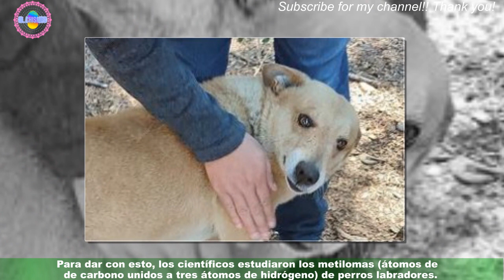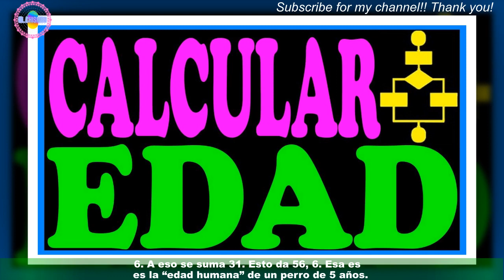¿Cuál es la "edad humana" de tu Elaboran fórmula precisa para calcularla | Mascotas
¿Cómo se calcula la edad de un perro en comparación con la “edad humana”? Un nuevo estudio científico ha dado con una fórmula para obtener la cifra más precisa posible. Si bien lo habitual es calcular que 1 año equivale a 7 años de vida perruna, esta nueva ecuación promete un dato más exacto.Para dar con esto, los científicos estudiaron los metilomas (átomos de carbono unidos a tres átomos de hidrógeno) de perros labradores. Noticias importantes
nuevo
noticias interesantes
nuevo
nuevo
nuevo
nuevo
Noticias de hoy
noticias diarias
noticias en ingles
nuevo
Noticias de hoy S '
noticias 24
Forex
Casino online
Seguro
alojamiento
Viajas
compañía de seguros
Alojamiento web